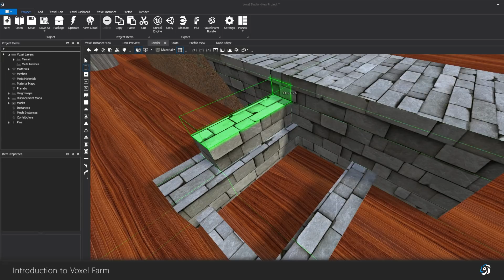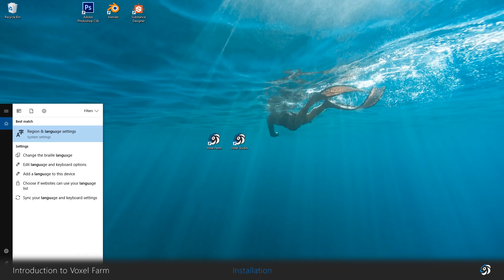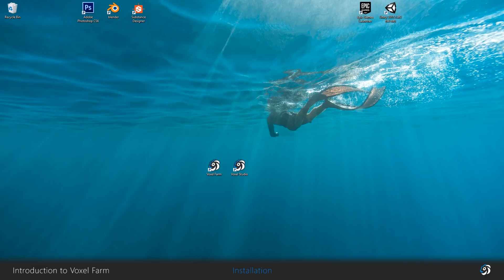Voxel Farm Tutorial: Introduction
The first tutorial in this series, it covers how to install Voxel Farm, the different Voxel Farm licenses available and other introductory topics.